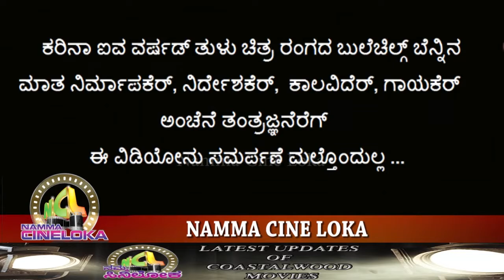TULU HIT SONGS PART 1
ನಮ್ಮ ಸಿನಿ ಲೋಕ ಒಂದು ಯು ಟ್ಯೂಬ್ ಚಾನ್ನೆಲ್ ಆಗಿದ್ದು ಇದರಲ್ಲಿ ತುಳು ಹಾಗು ಕನ್ನಡ  ಚಿತ್ರರಂಗದಲ್ಲಿ  ತಯಾರಾಗೋ ತುಳು ಕೊಂಕಣಿ ಬ್ಯಾರಿ ಹಾಗು ಕನ್ನಡ  ಭಾಷೆಯ ಎಲ್ಲ ಸಿನೆಮಾಗಳ ಮಾಹಿತಿಯನ್ನು ಇಲ್ಲಿ ನೀಡಲಾಗುತದೆ. ಈ ಚಾನೆಲ್ನಲ್ಲಿ ನಿಮಗೆ ಚಿತ್ರರಂಗದ ಎಲ್ಲ ಮಾಹಿತಿಗಳನ್ನ ನೀಡಲಿದ್ದು ಯಾವುದೇ ಸುಳ್ಳು ಅಥವಾ ಗಾಸಿಪ್ ಅನ್ನ ನಾವು ನಿಮಗೆ ನೀಡೋದಿಲ್ಲ. ಈ ಚಾನೆಲ್ ನ ಉದ್ದೇಶ ಕೋಸ್ಟಲ್ ವುಡ್ ನಲ್ಲಿ ತಯಾರಾಗೋ ಎಲ್ಲ ಸಿನಿಮಾದ ಮಾಹಿತಿಯನ್ನ ಜನರಿಗೆ ತಿಳಿಸಿ ಸಿನಿಮಾವನ್ನ ಇನ್ನಷ್ಟು ಜನರಿಗೆ ತಲಿಪಿಸುವುದಷ್ಟೇ ನಮ್ಮ ಉದ್ದೇಶ ಆಗಿರುತದೆ. Namma cine loka is a YouTube channel that provides latest news about Coastalwood & Sandalwood. Coastalwood, Sandalood means films that are made in Tulu , Konkani and Byari Languages. In this channel we cover the latest news and updates that happens in coastalwood and Sandalwood.  Our intention is only to provide the right information of the films made in coastalwood & Sandalwood and to promote the films to reach it to more audience so that the film sees more success. We promise you that In this channel we will not cover any gossips nor any fake news regarding coastalwood & Sandalwood.